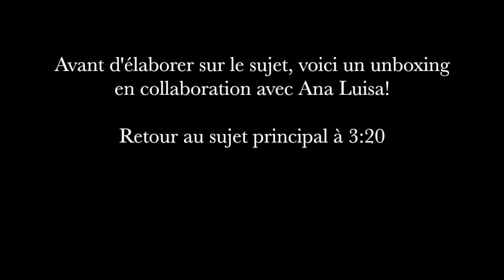COMMENT J'AI EU 20K ABONNÉS SUR INSTAGRAM | Algorithme 2021, contenu, visibilité!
Collaboration Ana Luisa:
Dans cette nouvelle vidéo, je donne mes conseils pour continuer d'augmenter votre nombre d'abonnés en 2021! Évidemment je parle de mon expérience personnelle, mais sachez que rien n'est magique! Voici ce qui m'aide pour le moment, mais l'algorithme évolue toujours donc je continue de m'adapter.

Faites-moi part de vos conseils à vous pour augmenter votre visibilité et vos abonnés sur Instagram!